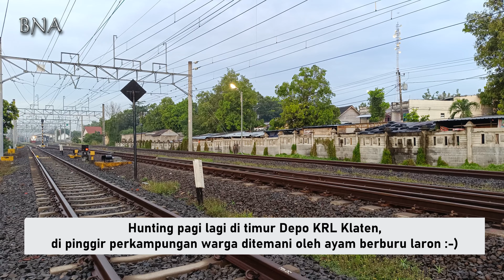Hunting Pagi (Lagi) di Timur Depo KRL Klaten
Hunting pagi lagi di timur Depo KRL Klaten, mepet di perumahan warga.
Tempat yang enak untuk hunting walaupun tidak ada tempat yang layak buat duduk :-)
Itu sebabnya saya tidak betah berlama-lama di sini, apalagi ini adalah pemukiman warga...